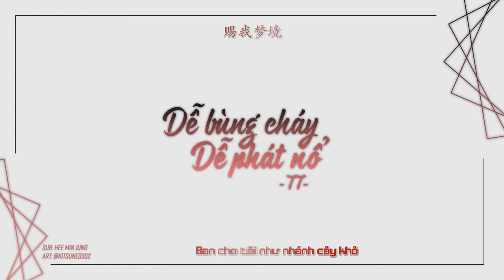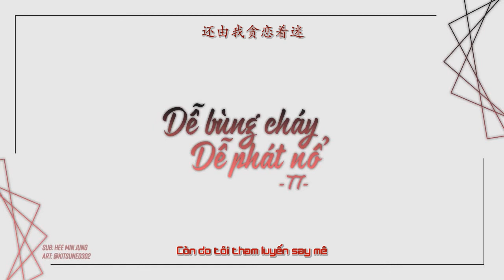[Vietsub][Ghi âm YY] Dễ Bùng Cháy, Dễ Phát Nổ (易燃易爆炸) - T T (套套)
Nguyên xướng: Trần Lạp (陈粒)

Des + vid: Kitsune0302
Ghi âm + trans + sub: Min